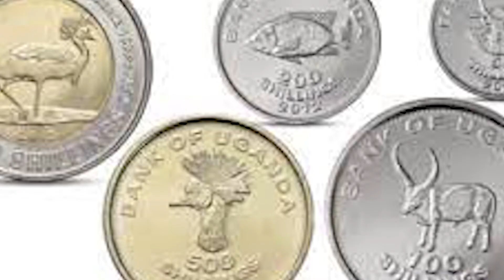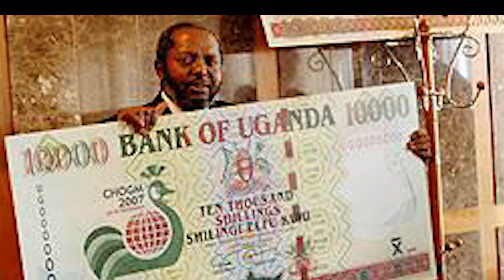The last words of Emmanuel Mutebile Afudde. Governor,Bank of Uganda